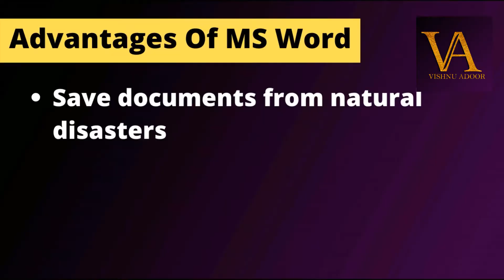MS Word Tutorial Malayalam | Advantages And Disadvantages Of MS Word Malayalam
MS Word Tutorial Malayalam